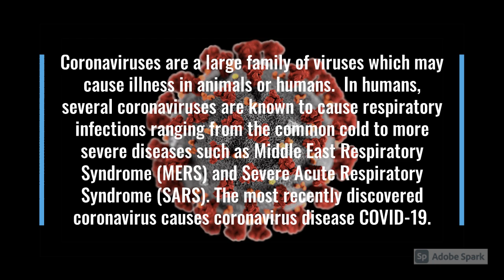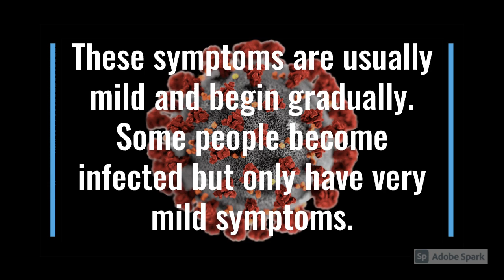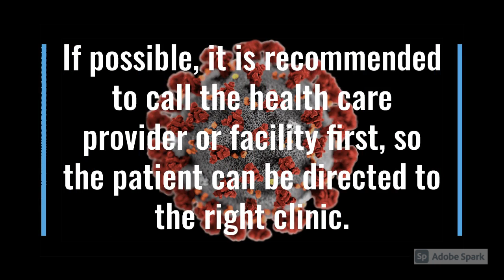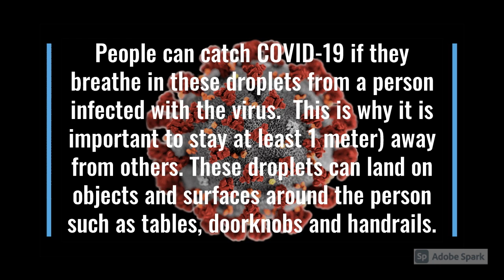Covid India News || Explained Coronavirus Attack || Symptoms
COVID-19 affects different people in different ways. Most infected people
will develop mild to moderate illness and recover without hospitalization.
Most common symptoms:fever,dry cough,tiredness
Less common symptoms:aches and pains,sore throat,diarrhoea,conjunctivitis
headache,loss of taste or smell, a rash on skin, or discolouration of fingers or toes.

Hi Guys,
In my channel, you can enjoy entertainment &  knowledge
providing videos on different topics.
I added a little amount of my reading interest on some videos.
Please suggest me different interesting topics & waiting for my channel feedback.